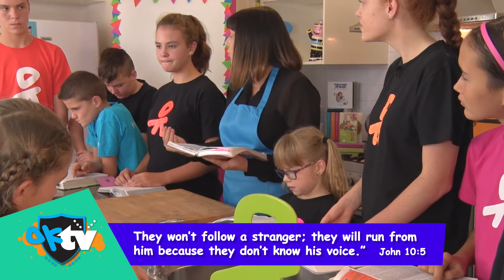Hearing God's Voice - Kids Message - From OKTV S2 E10 Big Talk - Cathie Clancy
Watch Cathie Clancy share about hearing God's voice with the OK Kids in the kitchen!

Help us to continue making these online kids resources that share God's love by supporting us with a love offering